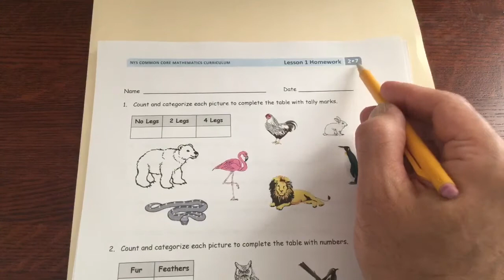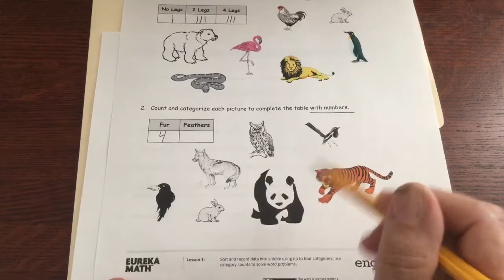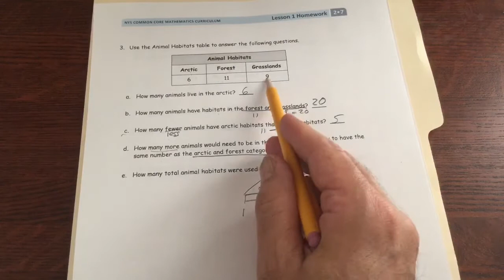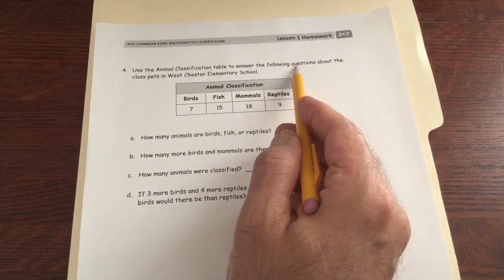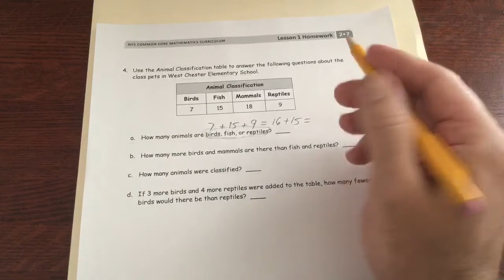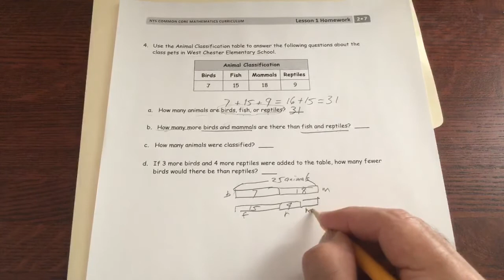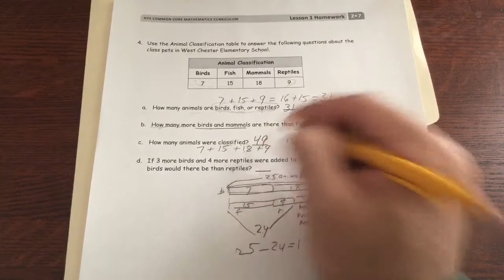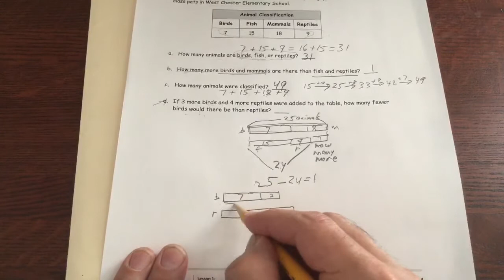lesson 1 homework module 7 grade 2